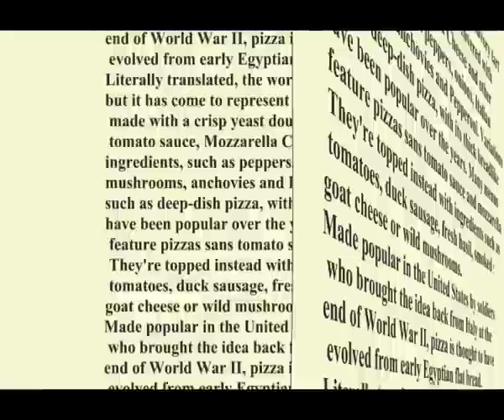HISTORY OF PIZZA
Director & Animator Shaun Clark
Sound Designer David Richmond
Mewlab 2006
Discovery Channel USA